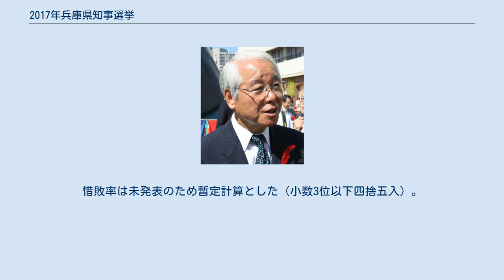2017年兵庫県知事選挙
2017年兵庫県知事選挙（2017ねんひょうごけんちじせんきょ）は、2017年7月2日に投開票された、日本の地方自治体である兵庫県の執行機関である兵庫県知事を選出するための選挙。
 現職の井戸敏三（当時4期目）の任期満了に伴う選挙である。
 6月15日に告示され、届け出順に、コラムニストの勝谷誠彦・現職の井戸敏三・元兵庫労連議長の津川知久・前加西市長の中川暢三、以上4人が立候補。
 この選挙は、改正された公職選挙法において、選挙権が20歳から18歳に引き下げられてから、初めての兵庫県知事選挙となる。
 4名、立候補届け出順。
 届け出順 投票率は40.86%で、前回2013年の53.47%を12.61%下回ったが、知事選単独としては1982年以来35年ぶりに40％を超えた。
当日の有権者数は456万209人で、投票者数は186万3367人であった。
 現職の井戸が新人候補3人を破り、当選。
連続5選をはたした。